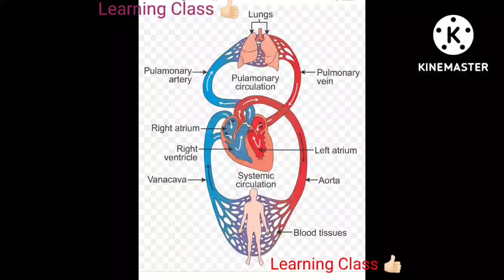video # NCERT CBSE science biology diagram of double circulation